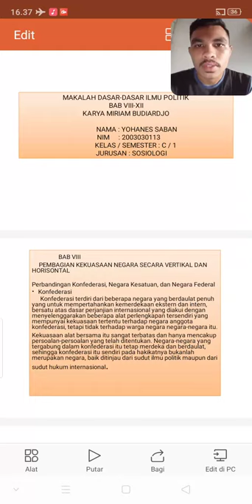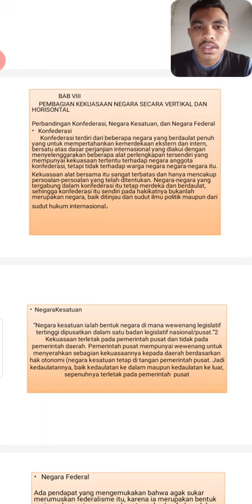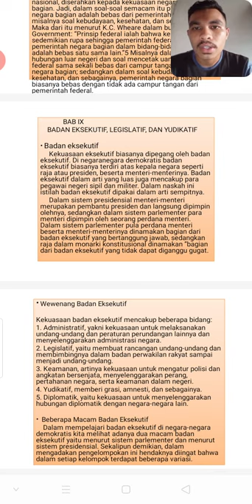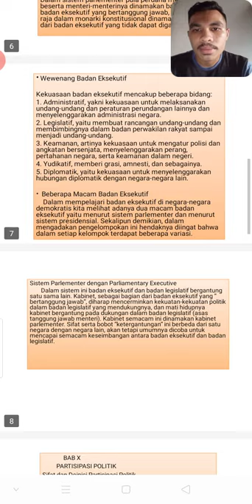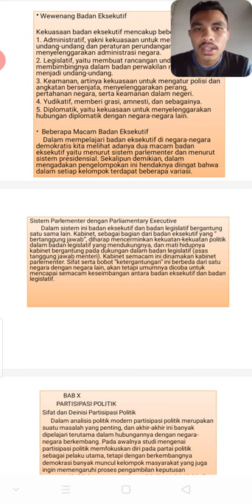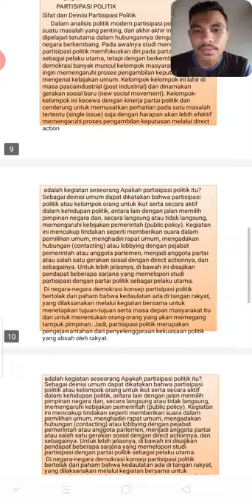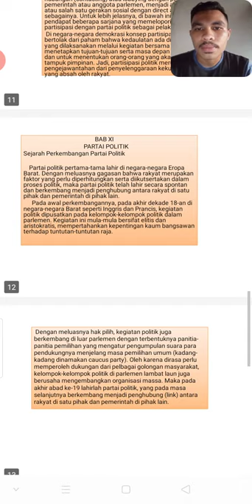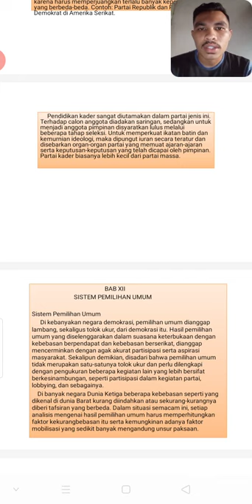FT-PENGANTAR ILMU POLITIK(2)